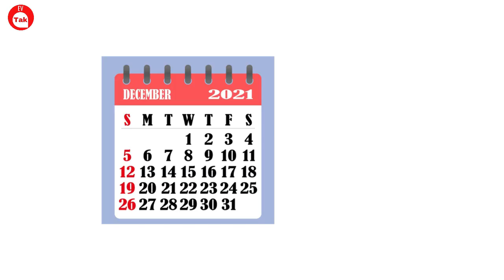Simple One Electric Scooter Delivery Date | Simple One इलेक्ट्रिक स्कूटर New Updates | Ev Tak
Is Simple One scooter delivery started?
What is the waiting period for simple one electric scooter?
Why Simple One is not delivering?
What is the status of simple one electric scooter?
Is simple one production started?

About the channel:
EV TAK is an online portal that helps user to get all related infornation and latest update about electric cars, electric bikes, electric scooters, ev news, ev charging station etc